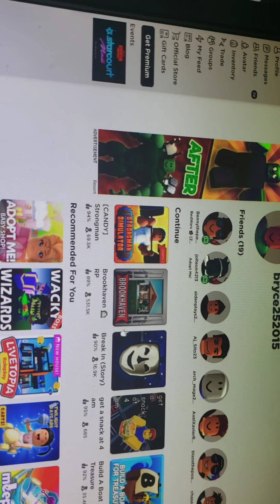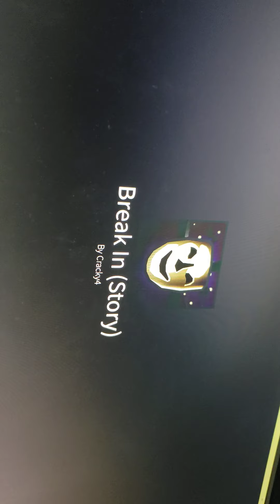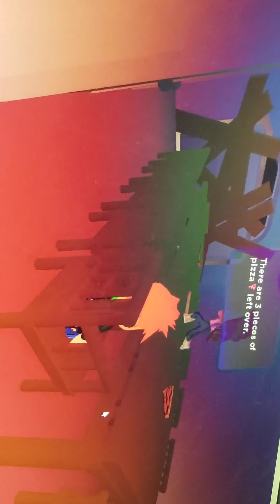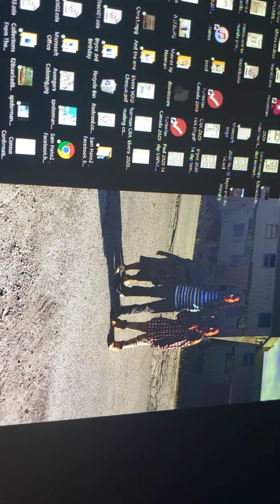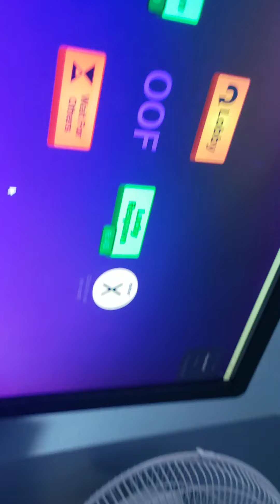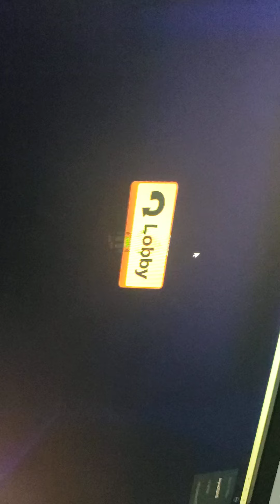break in story